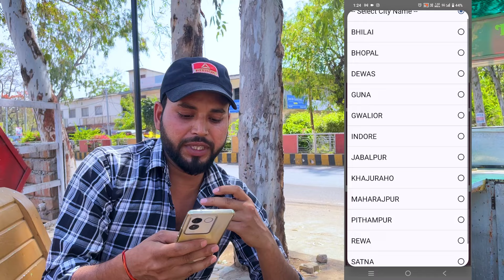Facebook Monetization करने में ये गलती मत करना ❌एक रुपया नहीं मिलेगा| Facebook Monetization 2024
🌍From - BUNDELKHAND (Chhatarpur MP)
Facebook Monetization 2024 kaise kare
Facebook Monetization kaise check kare
Facebook page monetization kaise kare mobile se
Facebook payout setup
Facebook payout
Facebook payout account setup problem
Facebook payout account update kaise kare
Facebook payout on hold
Facebook tax form
Facebook tax form kaise bhare